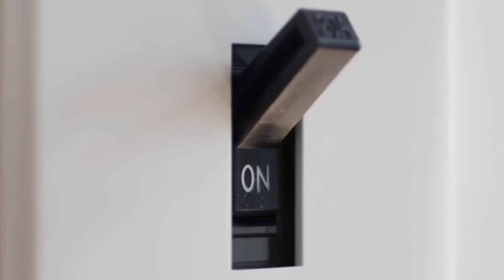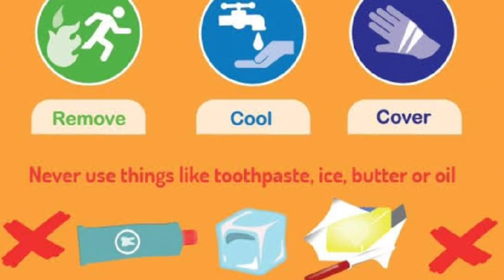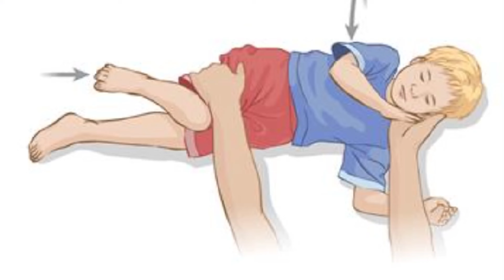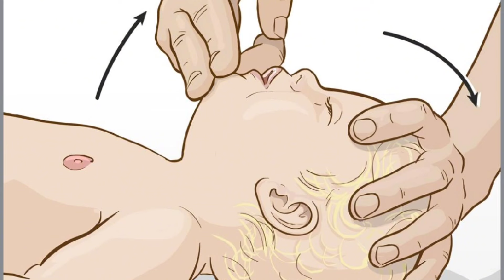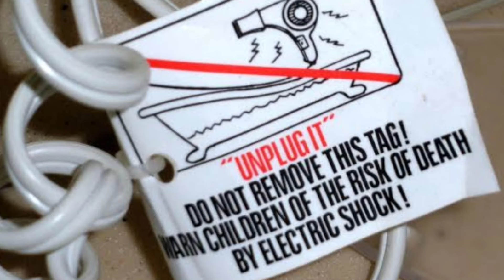Electric Shock: Parental alert !Bachay KO current lagae tu !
Electric Shock : What parents need to know.Bachay KO current lagae tu kia Karna hae ?

What to do in case of electric shock injury to kid?
How to perform CPR at home?
 The answer to all these questions is in this video.

I am Dr.Riffat Omer,currently working as Assistant professor in pediatrics.I have over 20 years experience in pediatrics.I am also author of book 'Pediatric TOACS for undergraduates'.
 I will be discussing common problems in children and will give parental guidance.

Dr.Riffat Omer
Assistant professor pediatrics/
Consultant child specialist
MBBS,FCPS( paeds)
PGPN( Boston University,USA)
IPPN( University of Western Australia)
Certification in health professional education( CHPE)
Certification in child and adolescent mental health ( CAMH- C)